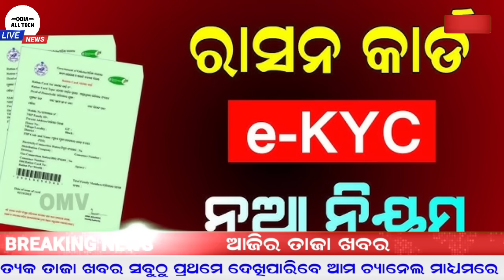today's morning news odisha/19 November 2024/subhadra yojana online apply process/odisha news today